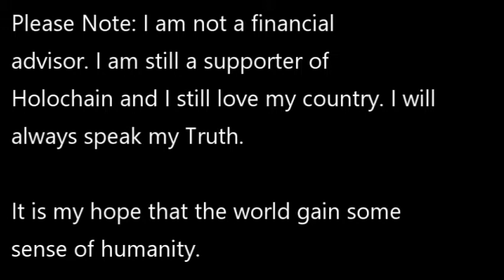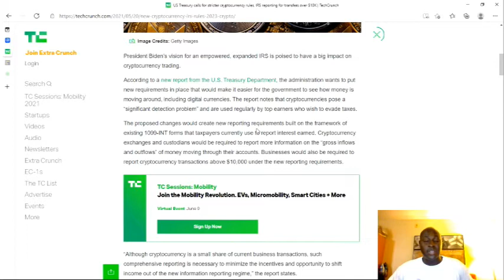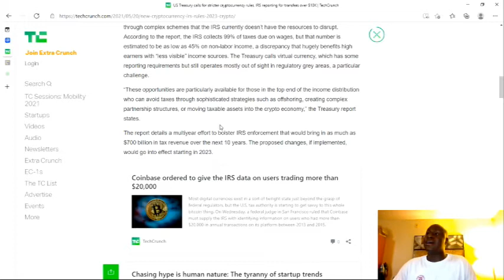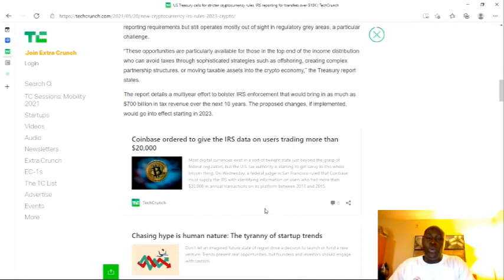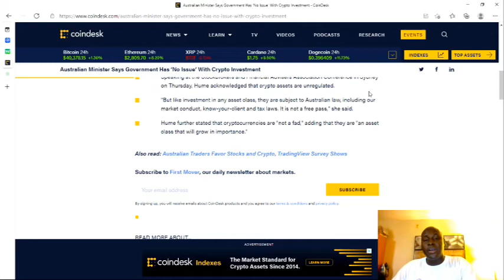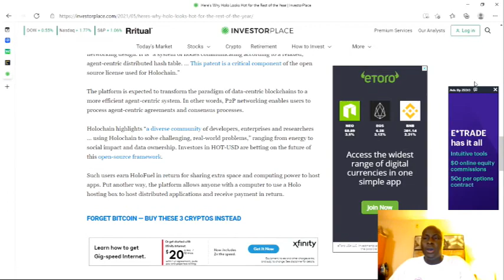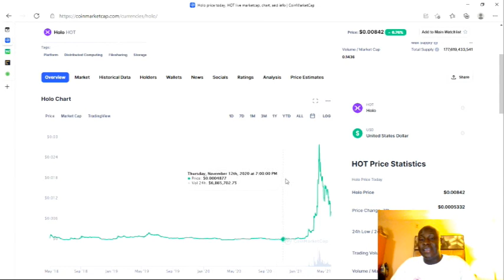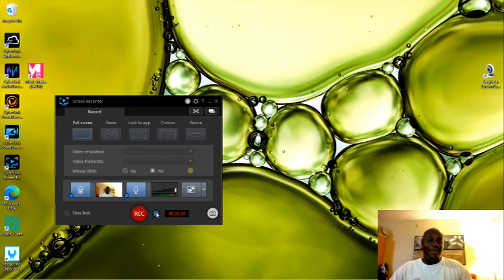U.S. Stupidity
The U.S. Has entered stupid mode; Australia is trying to leave that mode; I'm getting a little fatigued with HOLO and HOLOCHAIN